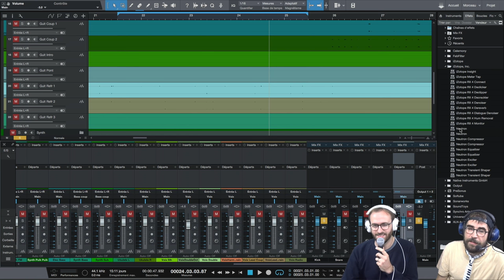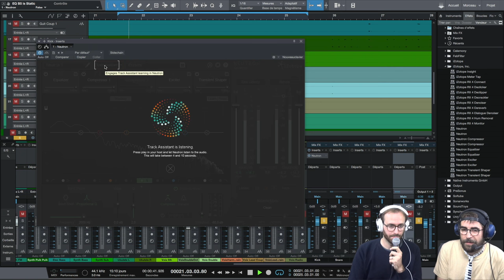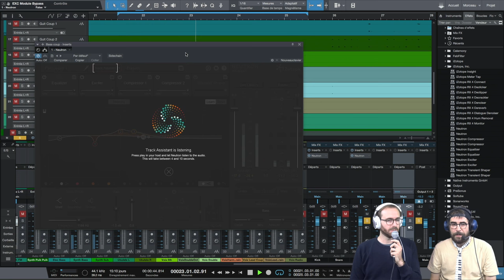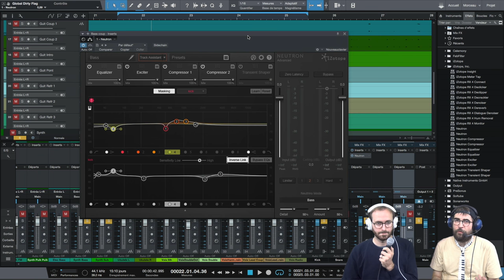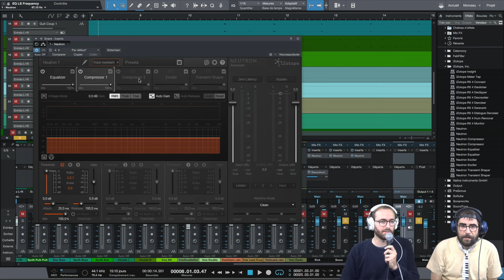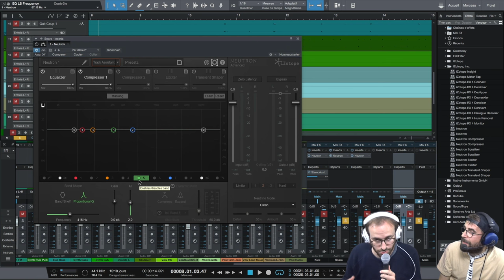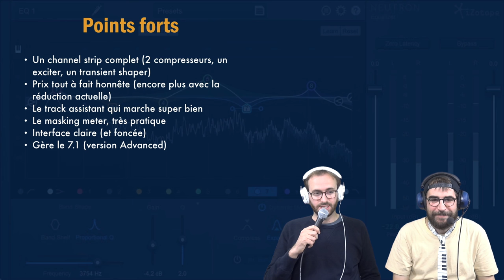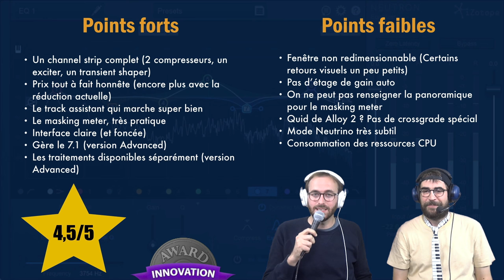On teste Neutron le nouveau plug-in d'iZotope - ORLP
On refait le patch sur Neutron de iZotope !

0:00 Intro
2:39 : interface utilisateur
8:14 : exemples audio
30:36 : Conclusion